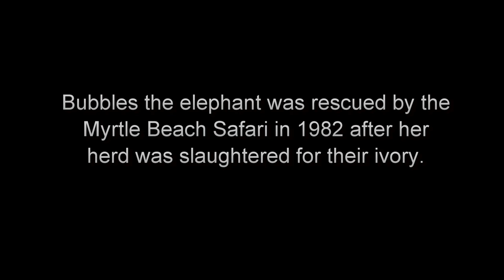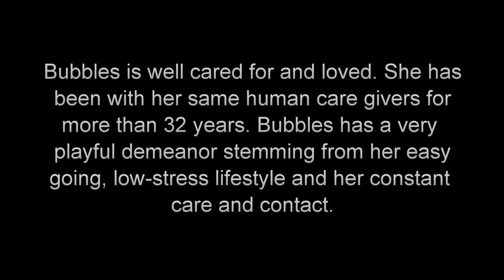Bubbles the Elephant Loves to Swim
Bubbles the African elephant loves to swim and she enjoys the experience even more when she has friends to share it with. Bubbles has developed her own game of picking people up with her trunk and them placing them on her head. She waits for the person to jump off and, if they wait too long, she shakes them off. Bubbles then reaches out to pick them up and do it all over again. She really seems to enjoy doing this with new people, because she always gets a big reaction from them.

Bubbles was adopted by the Myrtle Beach Safari as an ivory orphan from Africa in 1982. She was one of the lucky few babies to survive the slaughter. For more than 30 years she has led a very peaceful and easy going existence.

You can meet Bubbles and swim with her in her favorite spot along the river by visiting the Myrtle Beach Safari. Money raised helps contribute to the prevention of elephant poaching in southern Africa along with our other grass roots conservation projects. For more information about our work, please